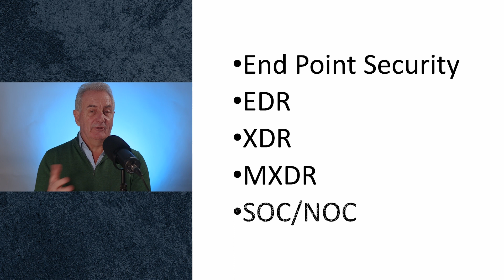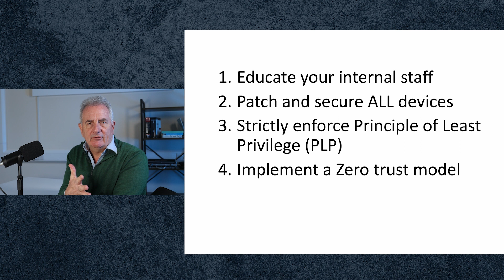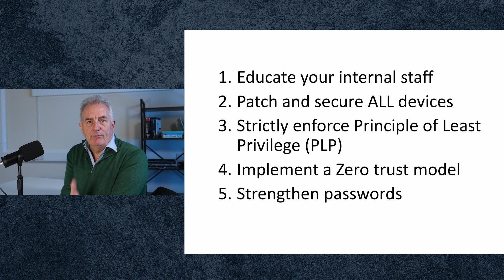These FIVE things will protect you | DON'T get HACKED!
Cyber security is the biggest thing most businesses worry about. With our CEO Peter Job's 5 tips to help against a cyber attack, we want to try and help you feel a bit safer.

0:00 - Intro
1:00 - Cyber attacks in the news
1:55 - Five things you need to consider straight away
2:13 - What is endpoint security?
3:35 - What is XDR?
4:20 - MXDR
5:10 - SOC/NOC
6:05 - Five endpoint security best practices
7:15 - Security management tools
8:20 - Outro

Thumbnail features Creatype.